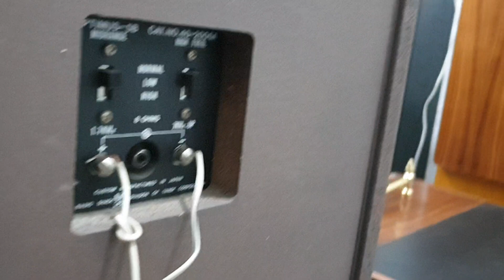Đã bán Realistic optimus 5B đôi loa rất hiếm hay hơn cả nova 8 , audio bãi An Giang 0916517912